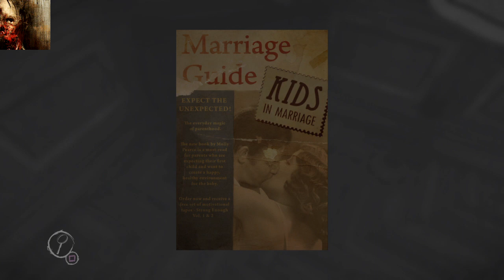LAYERS OF FEAR [Walkthrough Gameplay ITA - PARTE 5] - LA BRUZZA SIGNORA!!!